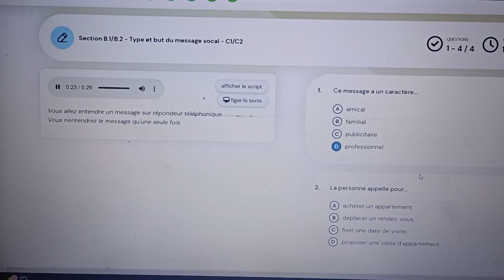TEF comprehension orale (listening)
This was supposed to be a YouTube shorts until I didn't realize the format is completely different 😅 But anyway, this Comprehension Orale or listening exercise is equally helpful!